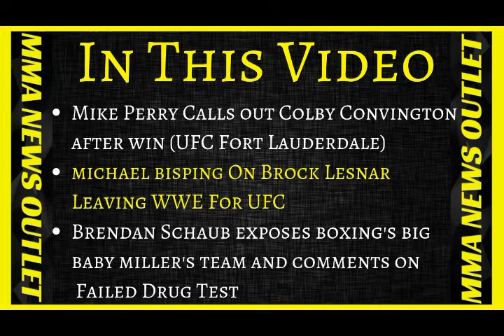[2019] Brendan Schaub EXPOSES Boxing's Big Baby Miller's Team + His Failed Drug Test|MMA NEWS OUTLET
In this episode Mike Perry Calls out Colby Convington after win at UFC Fort Lauderdale. Also, Michael bisping comments On Brock Lesnar Leaving WWE For UFC and Brendan Schaub exposes boxing's big baby miller's team and comments on his Failed Drug Test.

Credits:
Michael Bisping: Believe You Me Podcast

Mike Perry: UFC Fort Lauderdale Post Fight Interview

-Mike Perry Calls out Colby Convington after win (UFC Fort Lauderdale)

-Michael bisping On Brock Lesnar Leaving WWE For UFC

-Brendan Schaub exposes boxing's big baby miller's team and comments on Failed Drug Test